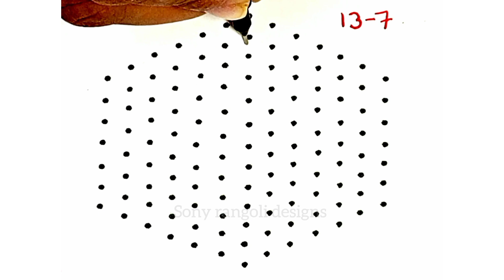13-7 dots Simple Rangoli art design/Easy rangoli/muggulu designs/kolam designs/Sony rangoli designs.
13-7 dots Simple Rangoli art design/Easy rangoli/muggulu designs/kolam designs/Sony rangoli designs.
muggulu designs
kolam designs